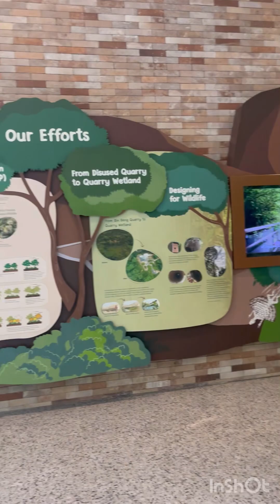Rifle Range Nature Park Walk @241012…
Ethan’s Diary: October 12, 2024, Saturday, Sunny

I woke up at 6 AM this morning and studied for an hour. At 7:30, we left the house for the hiking activity, and the streets were still quiet. From 7:50 to 8:10, we had breakfast at a newly opened hawker center in Bukit Timah. The food was delicious, and I helped find a seat. Even though it was crowded, I stayed calm.

At 8:30, we started the WWF Natural Heritage Walk at Rifle Range Nature Park. The air was fresh, and there were lots of trees and plants. I saw birds flying in the trees and heard their calls.

There were four organizers—three ladies and one man. They were all very friendly and kept interacting with me and Jacob. The guide was a lady from the UK, and she was especially kind to me, chatting with me a lot. She told us about WWF, a group that protects the Earth and animals. They do very important work, and she explained that protecting nature is like protecting ourselves.

Jacob was super cute, answering questions quickly and showing everyone his photos of flowers. The organizers said he has a talent for photography.

The walk ended at 10 AM, and we took a taxi to our basketball class. The coach said we were better than the kindergarten kids and suggested we move to the primary school level class next week. I had a really fun day today!

江江日记：2024年10月12日，星期六，晴

早7:30，我们出门去徒步活动，路上还很安静。7:50-8:10我们在武吉知马上新开的食阁吃早餐，食物很好吃，我帮忙找座位，人多但我不慌不忙。

8:30，我们开始了WWF在射靶场自然公园的自然遗产步道活动。公园里空气清新，满是大树和植物。我看到鸟儿在树上飞，还听到它们的叫声。

活动有四位组织者，三位阿姨和一位叔叔，他们都很热心，一直和我和东东互动。导游阿姨来自英国，特别关心我，还和我聊天。她还向我们介绍WWF，这是一个保护地球和动物的组织。他们做着非常重要的工作，保护自然就是保护我们自己。

东东很可爱，抢答问题，还给大家看他拍的花朵照片，大家都说他拍得好。

10点徒步结束后，我们打车去篮球课。教练说我们比幼儿园班的小朋友强，下周可以去小学低年级班训练。今天真的很开心！